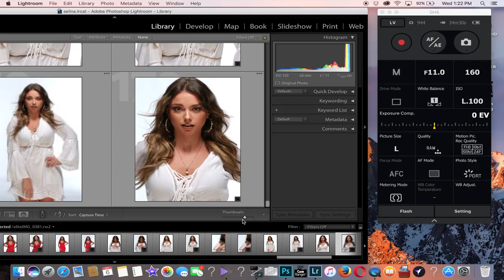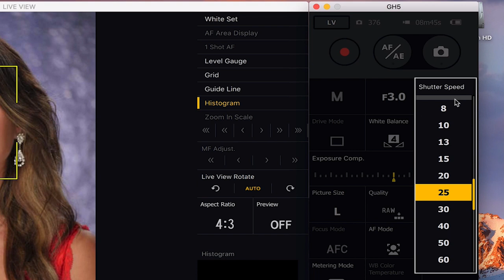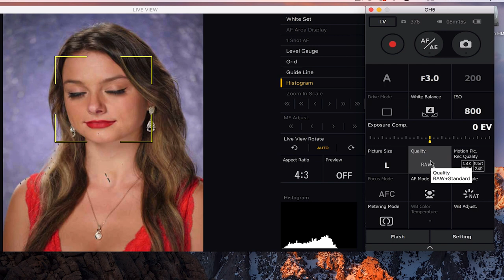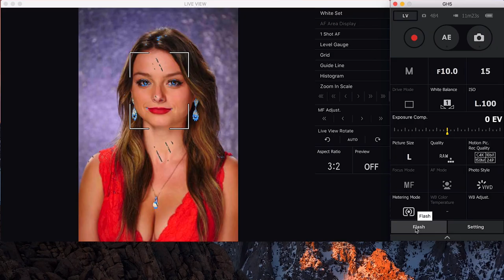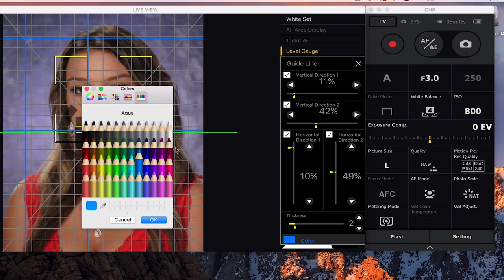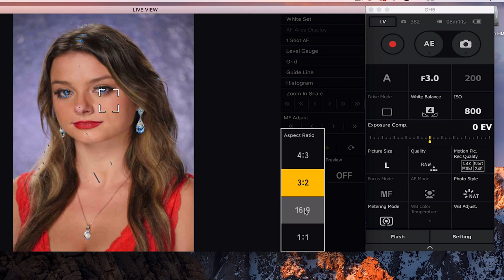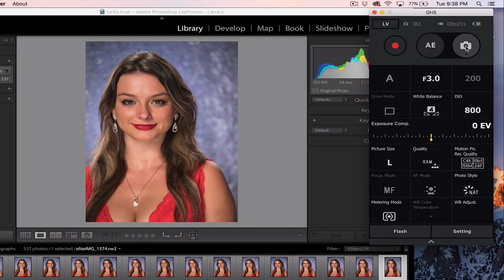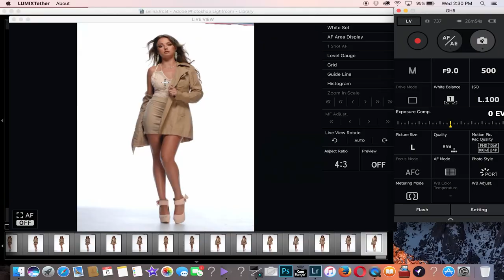How To Tether Shoot the LUMIX GH5 - By James Schmelzer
James Schmelzer is a master of photography and has recently discovered the benefits to tether shooting his LUMIX GH5 using the latest 2.0 firmware update.

The new LUMIX GH5 firmware adds multiple benefits for professional photographers. Let James show you exactly how upgrading your LUMIX GH5 with tethering works in his studio.

Featuring Jame Schmelzer